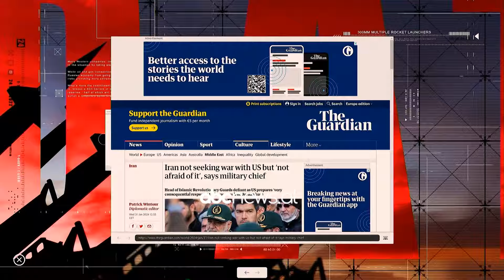Irani i përgjigjet SHBA-ve. “Nuk kemi frikë nga kërcënimet që po bëni” | ABC News Albania